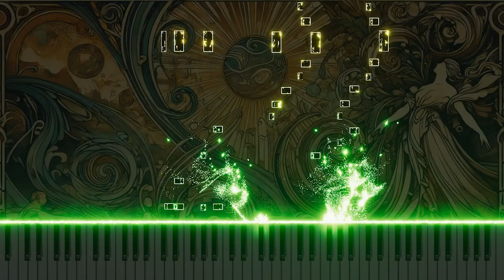Bach: BWV8 'Doch weichet ihr tollen vergeblichen Sorgen' Recitative for Organ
Explore the expressive adaptation of Johann Sebastian Bach's 'Doch weichet ihr tollen vergeblichen Sorgen' from Cantata No.8, BWV8, arranged for organ. This bass recitative dismisses foolish and futile worries, highlighting the triumph of faith over anxiety. The organ adaptation enhances the emotional depth and spiritual reassurance of the piece, using the instrument's rich tones to underscore the message of divine trust and peace. Experience this powerful rendition on YouTube, where the organ’s resonant sound adds a profound dimension to Bach’s contemplative work.